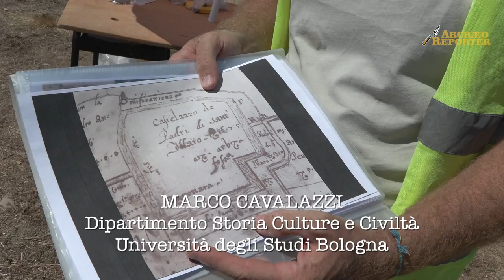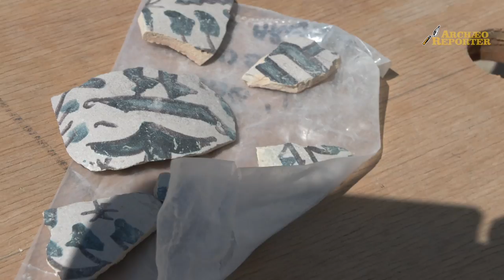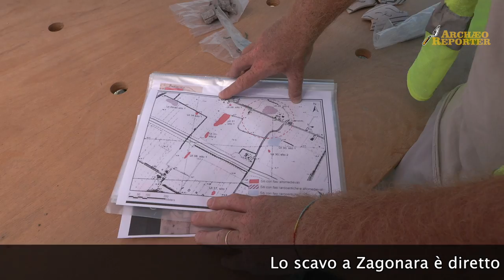Scavi archeologici a Zagonara, quando milanesi e fiorentini si diedero battaglia in Romagna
Le ultime scoperte agli scavi archeologici del castello di Zagonara: insediamento fortificato, nel 1217 dal Comune di Faenza, impegnato nel processo di formazione ed espansione del proprio distretto cittadino, contro Lugo di Romagna. Il castello venne poi abbandonato nel corso del XV secolo. A partire dal 2017, una parte di questo sito è stata indagata con scavo archeologico estensivo, portando alla luce la chiesa del castello, l’area cimiteriale e alcune aree produttive e residenziali, con una datazione delle evidenze rinvenute compresa tra l’XI e il XV secolo d.C.. Lì si combattè l'importante battaglia di Zagonara, la grande battaglia campale di Zagonara,  del 28 luglio 1424, fra Milanesi viscontei e Fiorentini, vinta dai Visconti.

La ricognizione e lo scavo di Zagonara è reso possibile dal Comitato per i Beni Culturali del Comune di Lugo, del comune di Lugo, in convenzione con il DiSCi dell'università di Bologna